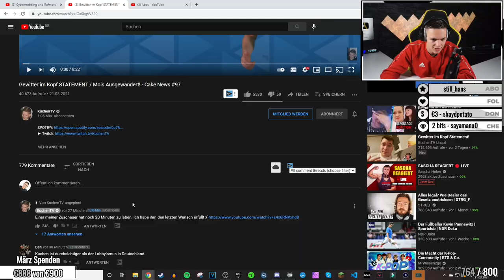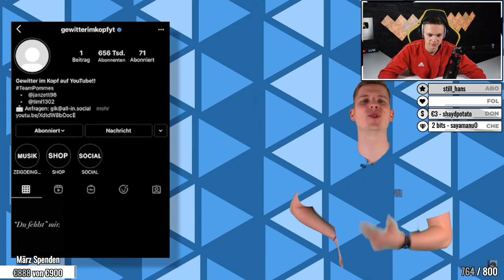Gewitter im Kopf STATEMENT! - Cake News #97 | ALPHAKEVIN reagiert auf KUCHENTV